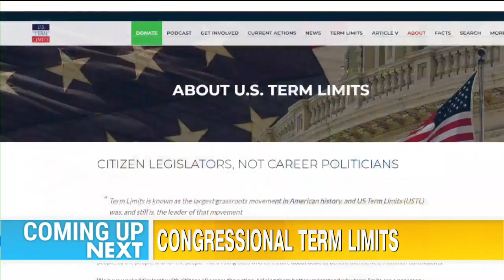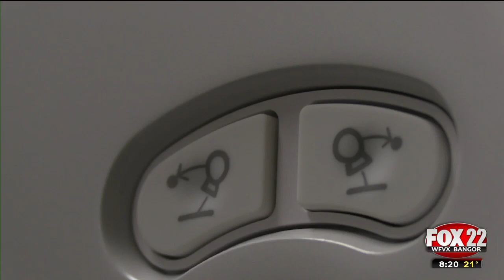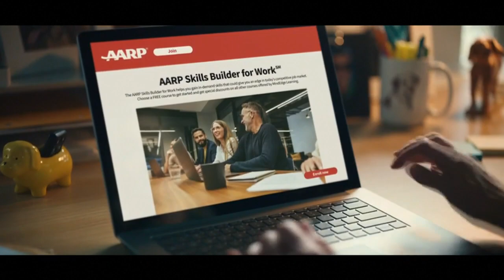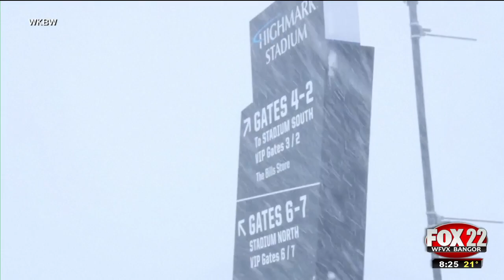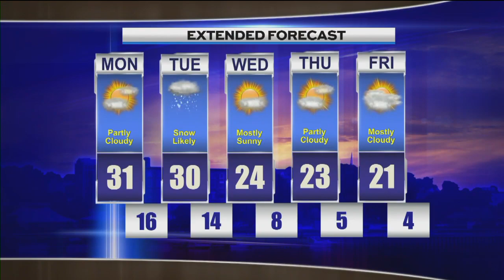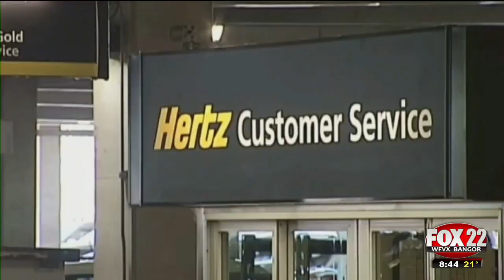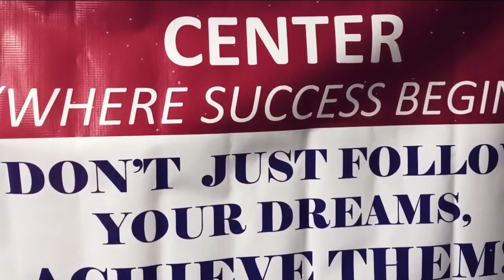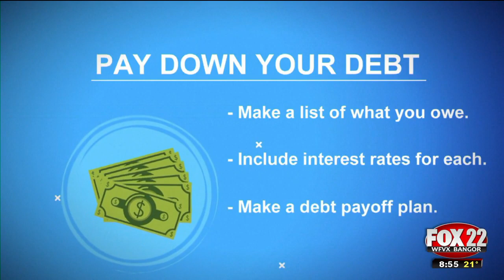WFVX Morning Fox News Monday, 01/15/2024